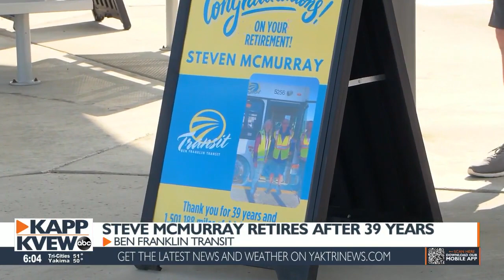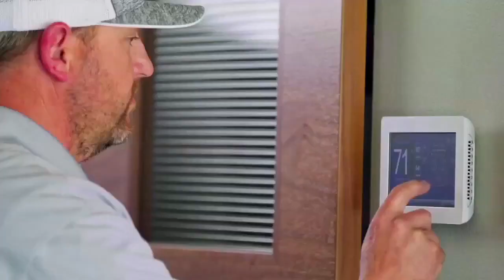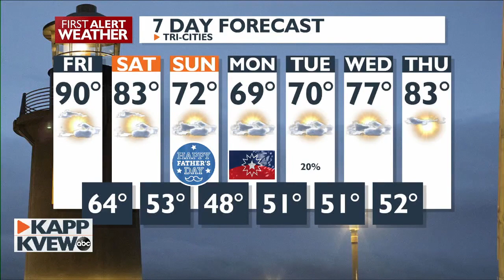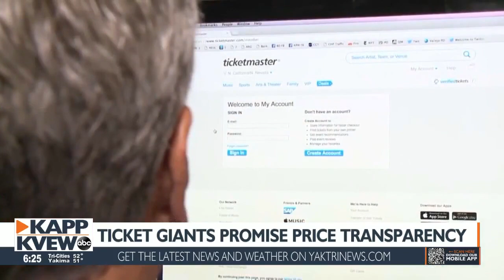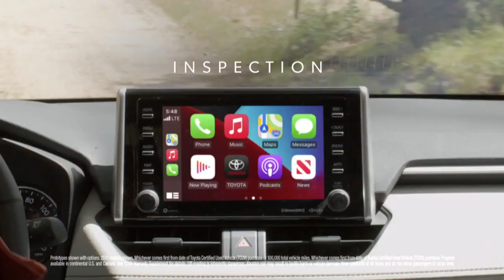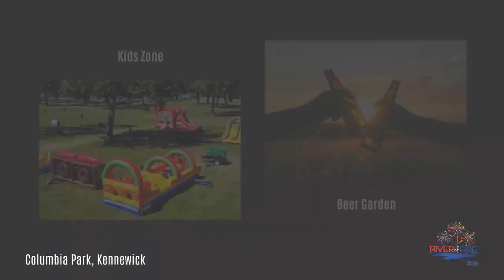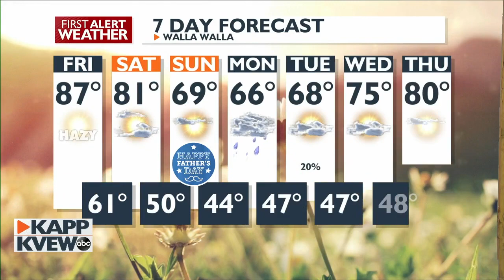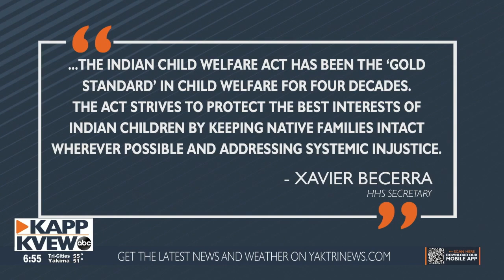Good Morning Northwest @ 6 a.m. - June 16, 2023